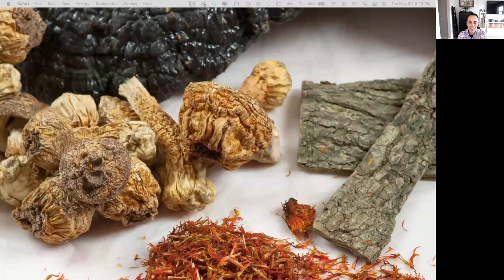Medicinal Mushrooms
May 20, 2021–Kevin talks about the importance of medicinal mushrooms.